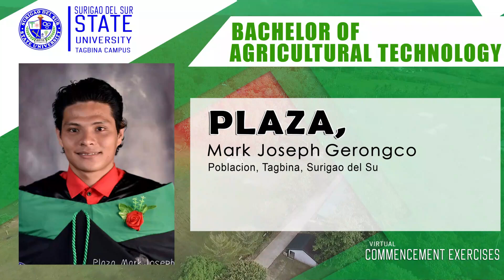SDSSU-TAGBINA CAMPUS VIRTUAL GRADUATION A.Y. 2019-2020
Here the the list of graduates for the academic year 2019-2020. Congratulations.